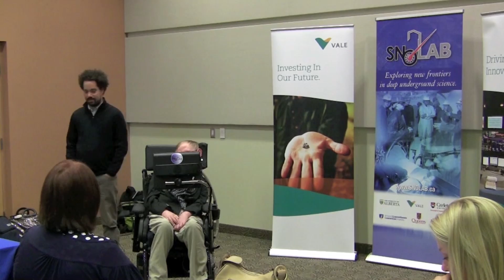Stephen Hawking visits Sudbury - Sudbury News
Sudbury - World-renowned particle physicist, Dr. Stephen Hawking, took time out of his busy schedule to tour the SNOLAB in Sudbury. The private tour took place Sept. 16. Video and photos provided by Daniel Lalande photography.